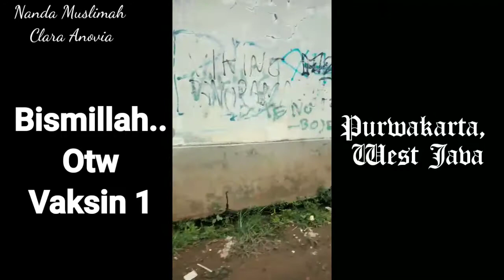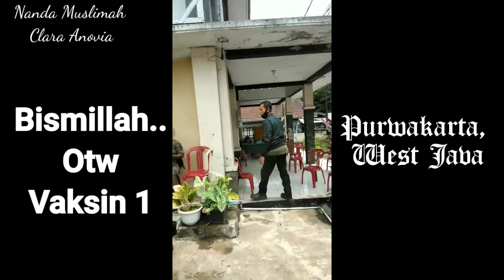Bismillah otw phase 1 vaccine, don't be afraid of the vaccine, the vaccine doesn't hurt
Assalamu'alaikum..
Hai Guys.. hayo siapa yang belum vaksin? yuk vaksin InsyaAllah kita sehat. Cara vaksin mudah sekalipun kamu tinggal di perantauan, jika kamu seorang mahasiswa atau pekerja luar kota, tetap bisa vaksin di sekitar tempat tinggal sekarang. Cukup daftarkan dengan fotokopi ktp dan gratis tidak dipungut biaya.

Buat kamu yang tinggal di Purwakarta, bisa langsung minta surat pengantar dari RT setempat ya, akan ada jadwal gilirannya.

Ayo vaksin, jangan takut vaksin ya  🤗
selengkapnya lihat videonya kakak, semoga bermanfaat, aamiin.